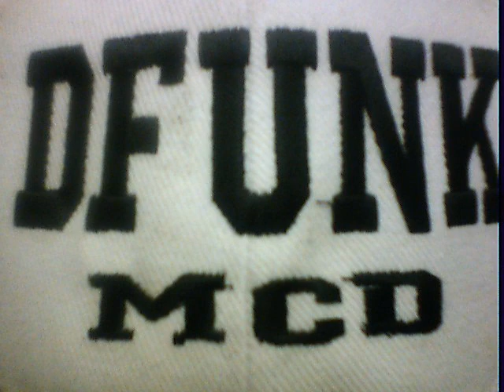Dfunk 101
funk